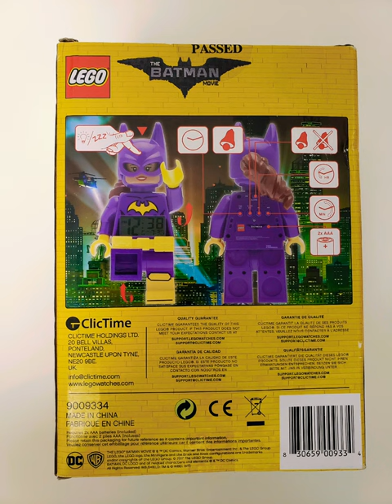10Kplus Toycover Review Lego Batman Movie Batgirl Led Torch